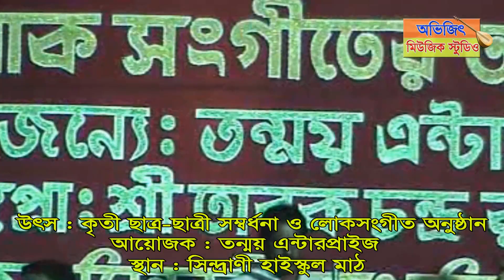Baul Gaan || ও দিদি লো || সনজিৎ মন্ডল || বাউল গান || O Didi Lo Khoka Hoyechhe Na || Sanajit Mondal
Song : ও দিদি লো || O Didi Lo.
Type : বাউল গান || Bengali Baul Song.
Artist : সনজিৎ মন্ডল || Sanajit Mondal.

(( Not From Original Soundtrack Recording.
Sound Recorded From Live Concert ))

   *** RE-UPLOADING NOTICE / WARNING ***
This Content Is Copyright To Avijit Music Studio.
Or Re-Upload Is Strictly Prohibited.Legal Action
Will Be Taken Against Those Who Violate The
Copyright Of The Following  Material Presented!
Visual and Audio Element is Copyrighted Content
Of Avijit Music Studio. Any Unauthorized Publishing

*** এই চ্যানেলের ভিডিও গুলি আপনাদের কেমন লাগছে তা কমেন্ট এর মাধ্যমে অবশ্যই জানাবেন ।

*** ভালো লাগলে অবশ্যই ভিডিও গুলি লাইক ও কমেন্ট করুন, আর শেয়ার করে প্রিয়জনদের দেখার সুযোগ করে দিন ।